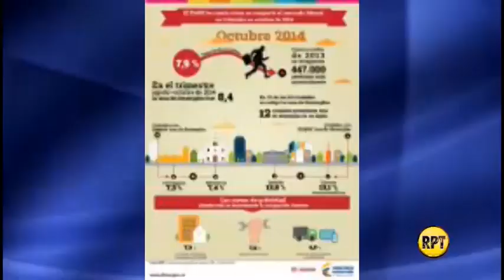Las claves del éxito económico de Valledupar